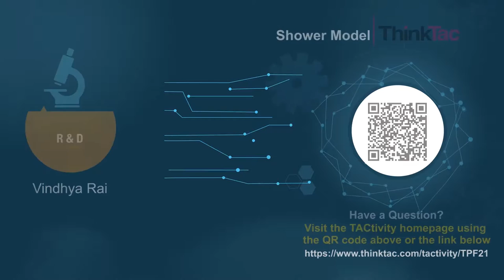Shower Model | ThinkTac | DIY Science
. Liquids do not have a definite shape, hence pressure is applied by them equally in all directions. Pressure can be caused by gravity, acceleration or by forces outside a closed container.

In this TACtivity, we learn about liquid (fluid) pressure, by making a shower using a plastic bottle, a bottle cap with a hole and coloured water. We create a shower, which we can turn on and off by opening and closing the hole in the bottle cap with our finger!